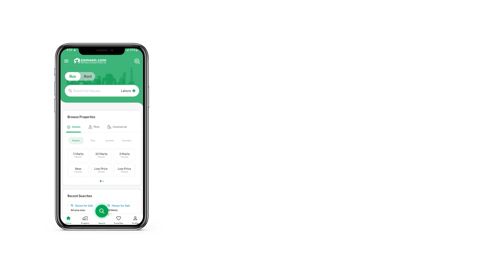120 SQYD RESIDENTIAL PLOT FOR SALE IN GADAP TOWN KARACHI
If you're thinking to invest in property, now is the best time to explore options in Karachi. Properties in the best locations sell fast, so be quick if you want to own one yourself. This Garden City - Block J hosts several decent properties. Take our word of advice and check it out. With the top-notch facilities available at the highly affordable price of Rs
, this is an opportunity you must avail. You can buy 1080 Square Feet property as an investment. The Residential Plot enjoys the ideal location of Garden City - Block J with notable landmarks nearby.

You can clear any doubts and get sound investment advice by getting in touch with us.